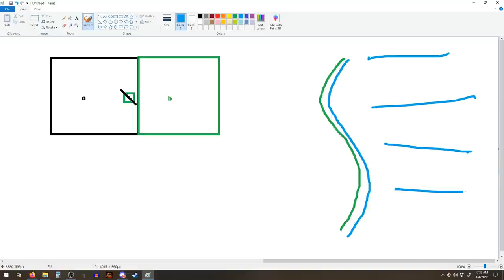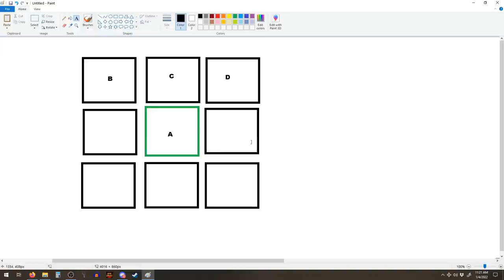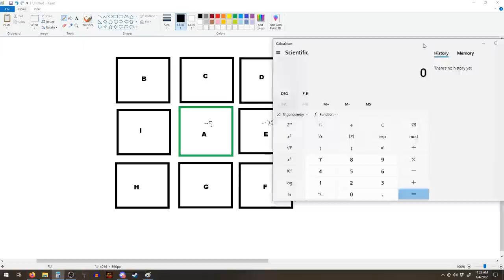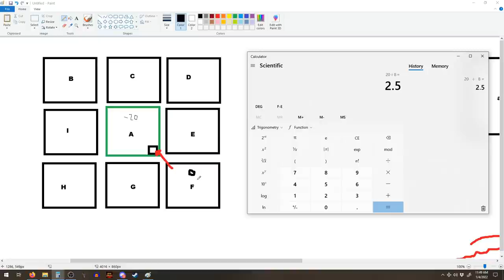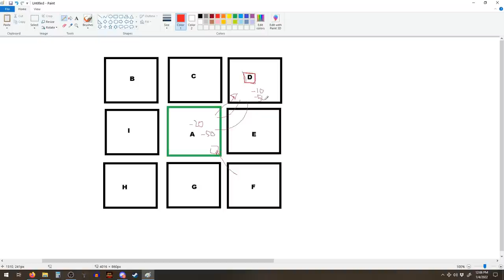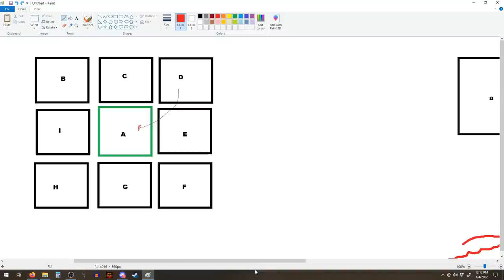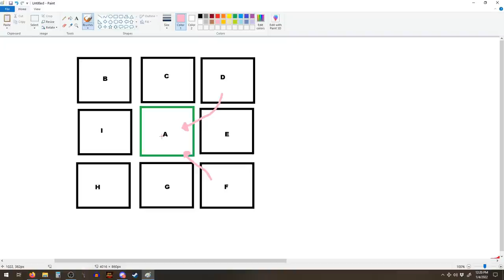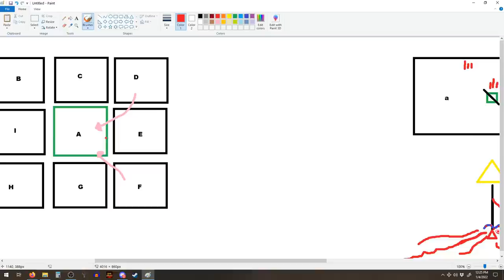MS Paint Dominions Simulator - Game Theory Behind Salting The Earth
Doing my best to make yall appreciate dominions graphics.
Long Video, the TLDR is: While the game has 3+ players, resource denial/ spiting / salting the earth is only good for achieving diplomatic outcomes, not for actually denying resources except in special cases.

A less salty more logical follow up of from the previous video on stupidity and salt. One thing i probably didnt mention in the video, is that there are often many ways to achieve an outcome - so just because i say this is a way to do it - doesnt mean its the only way to do it! And of course any time you listen to me theres the chance im just wrong! :P

00:00 Intro
02:45 Zero Sum Game
05:02 Land / Underwater Conflict
22:16 Playing To Win & Detours
34:29 Threats
45:18 Trading & Fighting In A Free For All Game
55:12 Diplomatic Currency - Another Reason to Not Be A Dick
59:29 Trust & Win Wins
01:01:09 Win Lose - The War Trade
01:03:42 Attack Undefended Land Strategy
01:07:36 The Best Strategy
01:07:57 Resource Denial & The Diagnol War Example
01:18:13 The Non Adjacent Lose/Lose Player
01:31:13 Mutually Assured Destruction
01:35:18 My Punisher Bias
01:36:16 Benefits Of Articulating The Logic & Conclusions